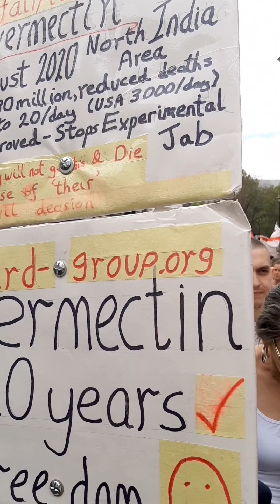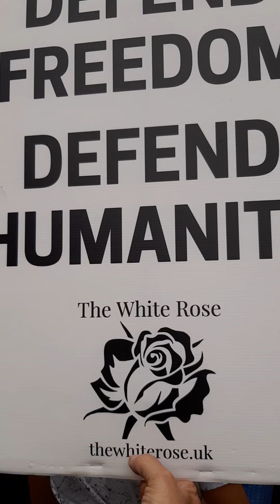Freedom for free speech and our freedom from lockdowns. 29th May 2021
We rise in numbers every Freedom Protest.. There was over a million people here today. This is what the BBC and other media channels do not report..

We were peaceful as we walked the street's with so much support from others who lined the street's.

Love vibes rising every step we took.